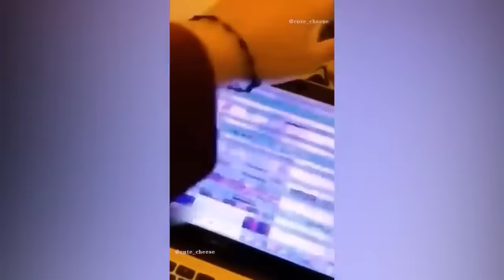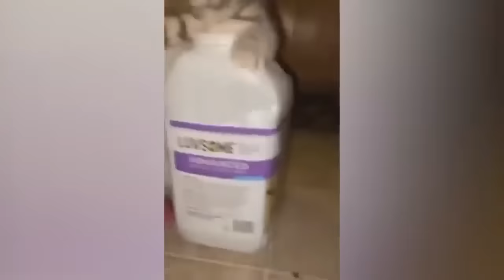The funniest animals! New funny videos about cats and dogs.